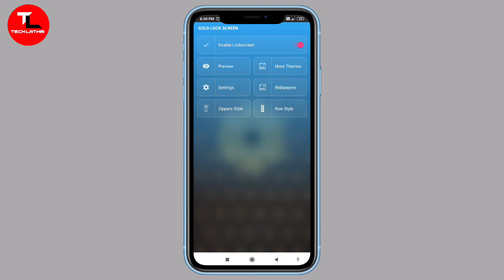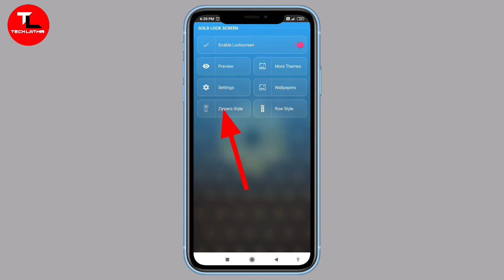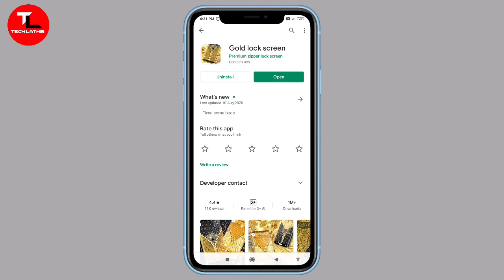এই গোপন লক টি কেউ আপনাকে শেখাবে না হাতে পায়ে ধরলেও ৯৯% লোক জানে না